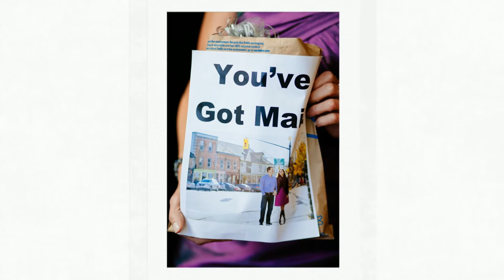Waterloo Wedding Photography | Heidi and Larry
Heidi and Larry's wedding in Waterloo, Ontario photographed by Lyn Ismael